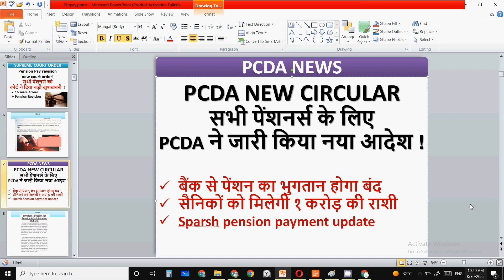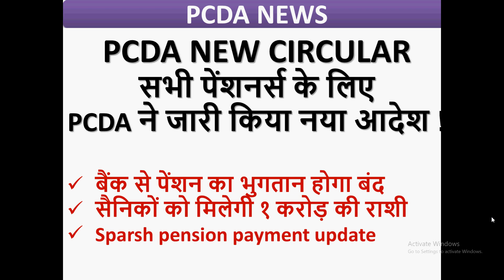pcda circular pension payment - सभी पेंशनर्स को कोर्ट ने दिया बड़ी खुशखबरी !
The latest AICPIN and AICPIN Index

We also discuss about old age pension , vidhwa pension news . There are news for sbi pension seva , vridha pension news . widow pension , old pension , bridha pension and national pension system (nps) pcda pension